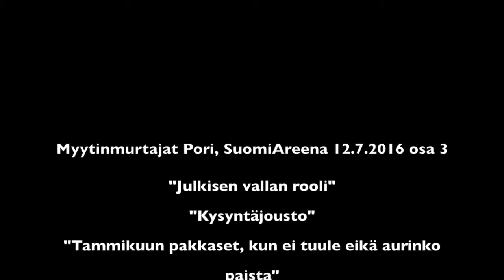3 Myytinmurtajat 2016 SuomiAreena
Myyttinä mm. Tammikuun pakkaset, kun ei tuule eikä aurinko paista.

Lähienergialiitto ja Suomen tuulivoimayhdistys järjestivät keskustelutilaisuuden SuomiAreenan yhteydessä. Myytinmurtajina toimivat kansanedustaja Touko Aalto (vihr), kansanedustaja Jari Myllykoski (vas), Anni Mikkonen (Suomen tuulivoimayhdistys), Jussi Hirvonen (Suomen lämpöpumppuyhdistys SULPU) ja Tapio Tuomi (Lähienergialiitto). Keskustelun moderoi ja puhetta johti Marja Kaitaniemi (Nordisk Vindkraft).